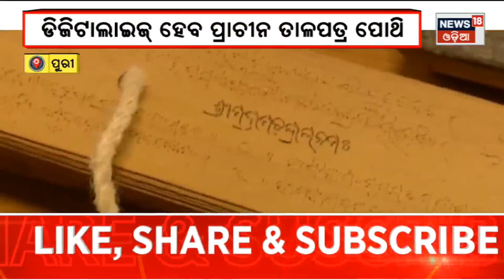Zilla Report I Bulletin | Today Top News | Odisha News | 22th May 2023 | News18 Odia